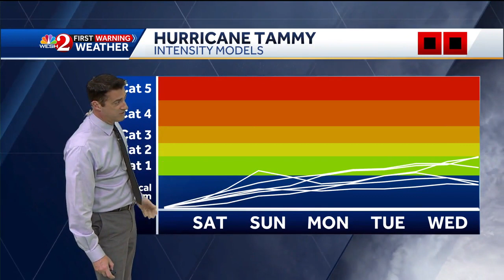Tracking the Tropics - 4 p.m. Friday